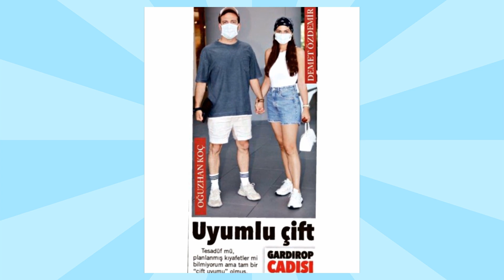Critiche di abbigliamento dallo scrittore di moda a Demet Özdemir!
Demet Özdemir, che ha completato la vacanza, è tornata a Istanbul con il suo amante Oğuzhan Koç. La bella attrice, che ha iniziato le riprese del film Love Tactics, ha incontrato i suoi amici in un centro commerciale.